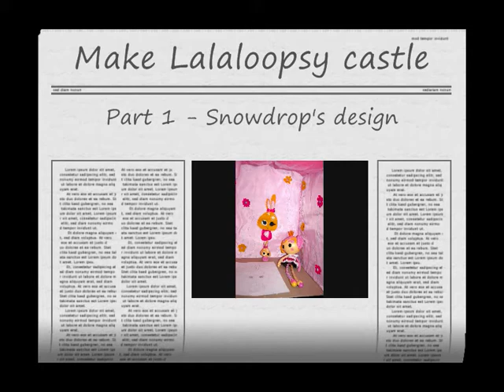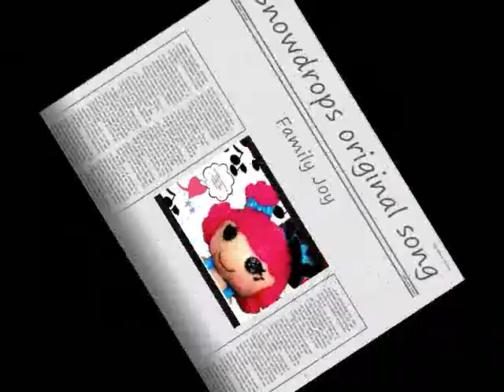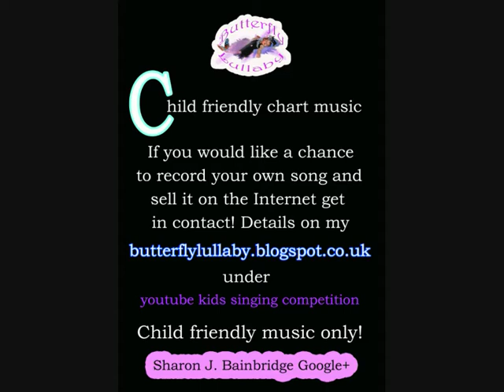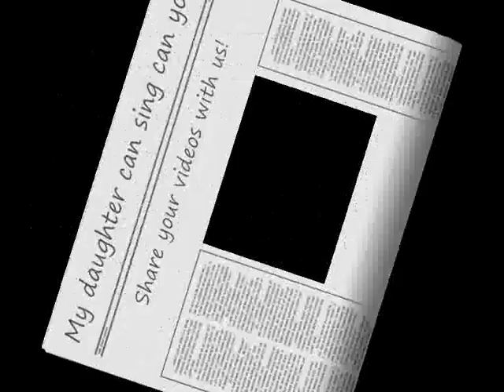Lalaloopsy castle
Lalaloopsy castle. My daughter designed this Lalaloopsy castle.  We have only half completed  one part of the castle, which has many other sections to be added. But I think you will agree her ideas and designs are just gorgeous. In this video I show you how to create a fabric panel for your castle wall.